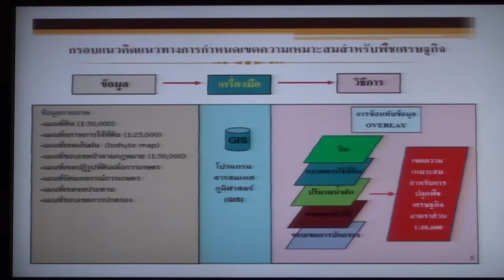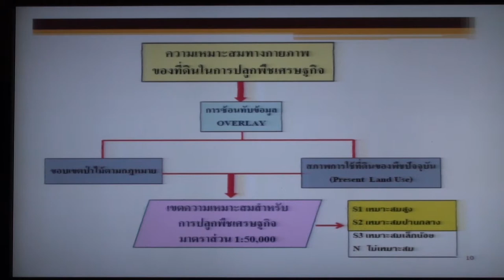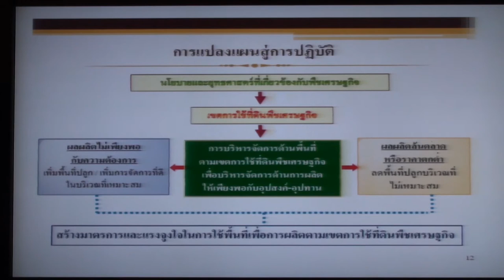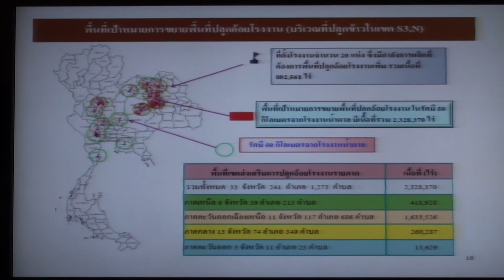โซนนิ่งเกษตร: จะใช้วิทยาศาสตร์และเทคโนโลยีมาเพิ่มรายได้เกษตรกรอย่างไร (5/9)